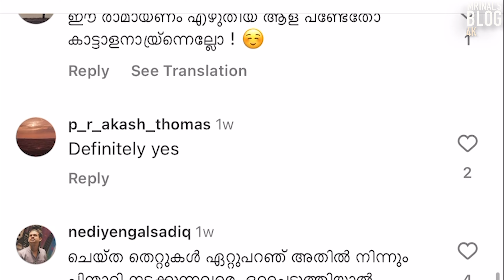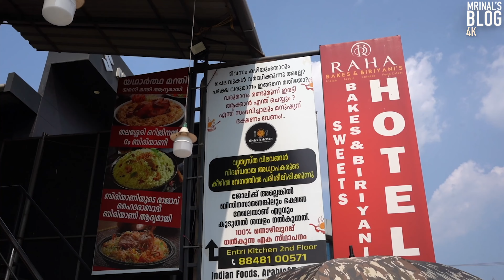ദിവസങ്ങൾ കൊണ്ട് പലതരം ബിരിയാണി ഉണ്ടാക്കാൻ പഠിക്കാം | Buhari, Perinthalmanna | Biriyani Cooking Class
പഠിക്കാൻ ആഗ്രഹിക്കുന്നുണ്ടെങ്കിൽ ഈ ലിങ്കിൽ ക്ലിക്ക് ചെയ്യുക.

Entri kitchen fast track food training center
Palakkad - Kozhikode Hwy, Pratheeksha colony, Kozhikode, Angadipuram, Kerala 679321